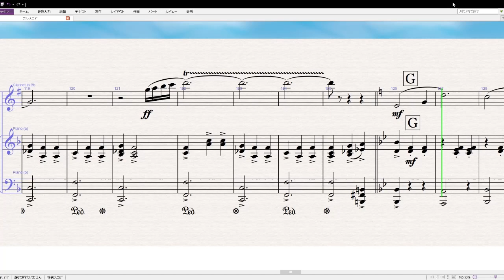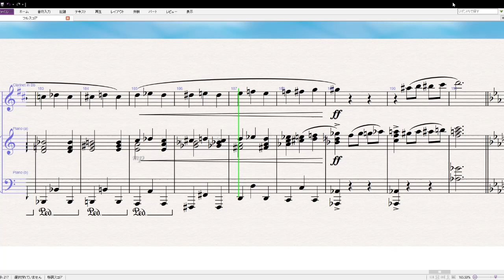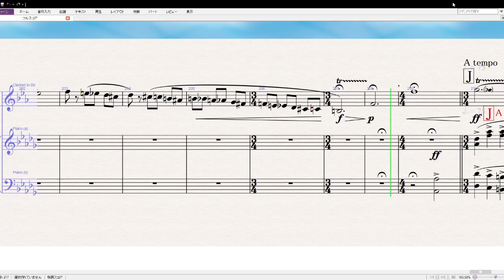My Favorite Things for Piano & Clarinet with Score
arr.Takuma Nishimura

Score:Dorico 3
Sound:Note performer 3 & Kontakt

Please refrain from reprinting the songs I arranged without permission. from Sound of Music
arr.Takuma Nishimura